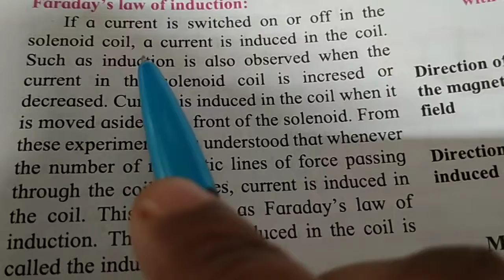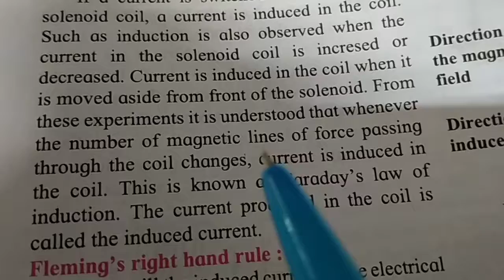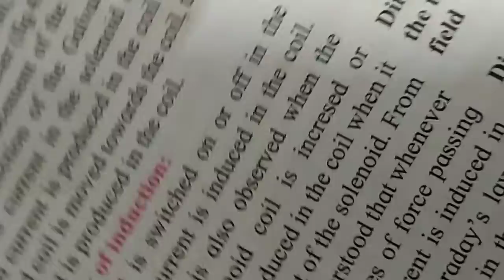Faraday's law of induction.